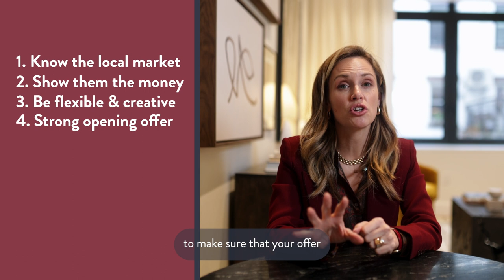Unlocking Successful Negotiation Tactics for NYC Property Buyers | Kirsten Jordan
Discover the key to mastering negotiation tactics in the competitive NYC real estate market with Kirsten Jordan. In this insightful video, Kirsten, a seasoned real estate expert, shares her top strategies to empower property buyers in New York City. Whether you're a first-time buyer or looking to expand your investment portfolio, these tips will guide you through navigating negotiations with confidence and securing the best deal on your dream property.

For an in-depth guide and more valuable tips, make sure to visit our detailed article on negotiation tactics for NYC property buyers

Explore our website for more resources and assistance in finding your next NYC property

Stay ahead in the NYC real estate market with Kirsten Jordan's expert advice.